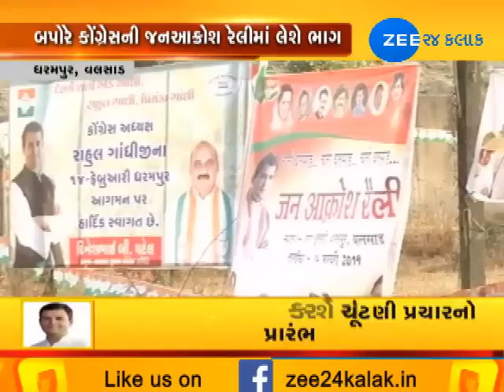Valsad: Rahul Gandhi in Gujarat today, to address rally in Dharampur - Zee 24 Kalak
Valsad: Rahul Gandhi in Gujarat today, to address rally in Dharampur